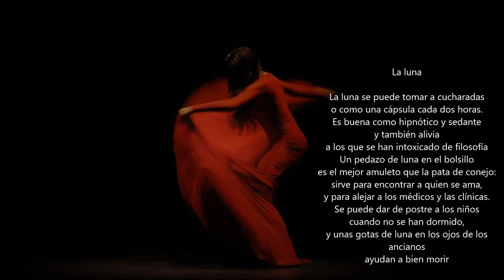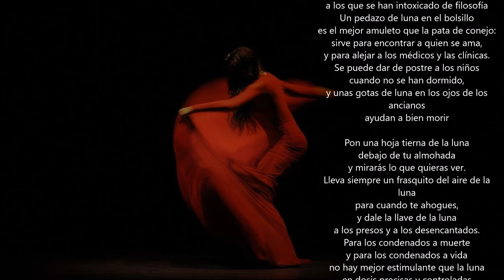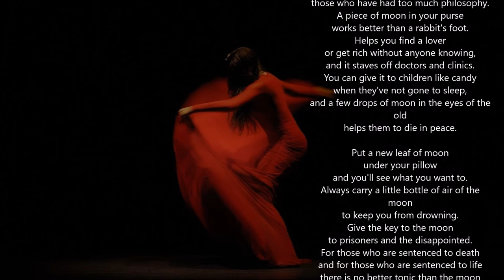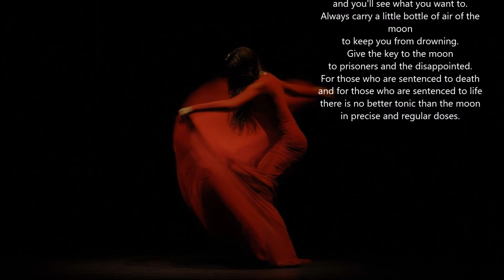La Luna - Ernesto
Just finished my Flamenco style song, featuring my Spanish guitar. ...Didn't use it a while. I guess I was in the right summer mood for some Flamenco style chords & playing.
And for the outro, some good old "spaghetti western" style electric guitar sounds...
I really enjoyed playing and recording this track, hope you like it.
Cheers, Ernesto🤠!